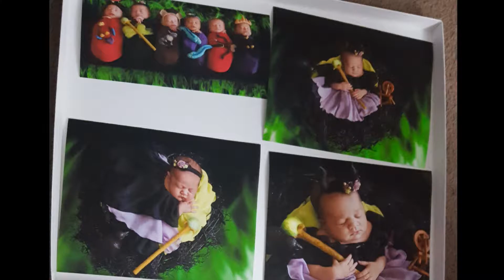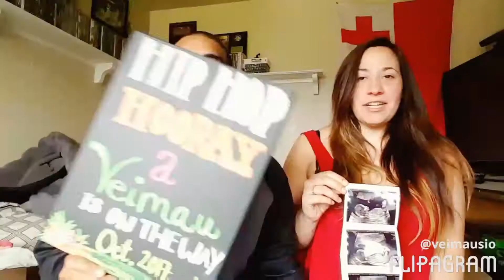Aniyah Year 1 (Finished)